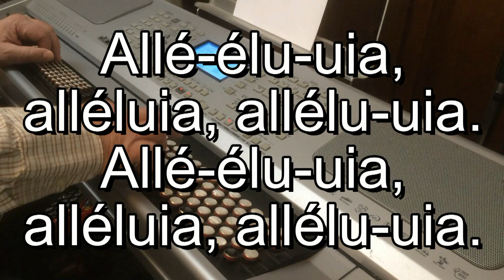MESSE DU BON BERGER - ALLÉLUIA - N°364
Allé-élu-uia, alléluia, allélu-uia.
Allé-élu-uia, alléluia, allélu-uia.
Allé-élu-uia, alléluia, allélu-uia.
Allé-élu-uia, alléluia, allélu-uia.
Allélu, alléluia, allélu-uia.
Allélu, alléluia, alléluia.
Allélu, alléluia, allélu-uia.
Allélu, alléluia, alléluia.

MESSE DU BON BERGER - ALLÉLUIA